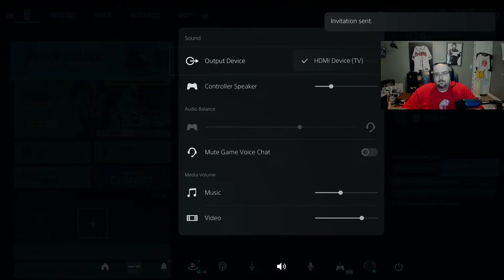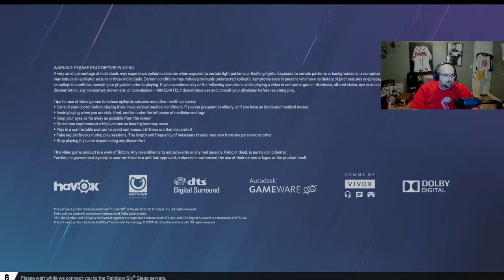Wings Digging in the Rainbow Mines